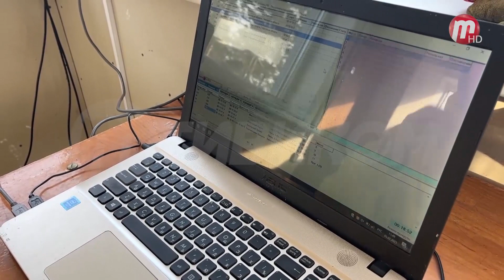«Pro спорт» (выпуск от 09.02.2023)